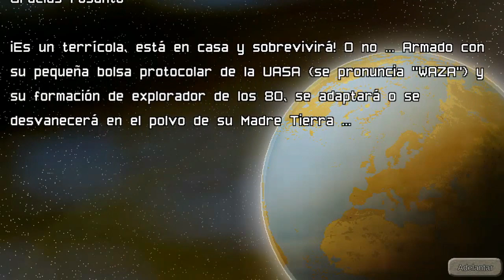Green Project El Inicio Capitulo #1 Gameplay en Español | Survival Game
Videitos DIARIOS!! 💜💜💜

⬇️Trade List (Grim Soul) Lista de objetos que puedes intercambiar con los comerciantes vagabundos: